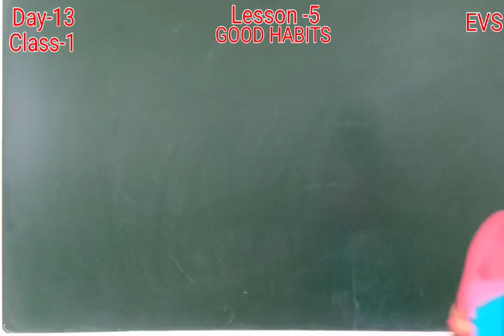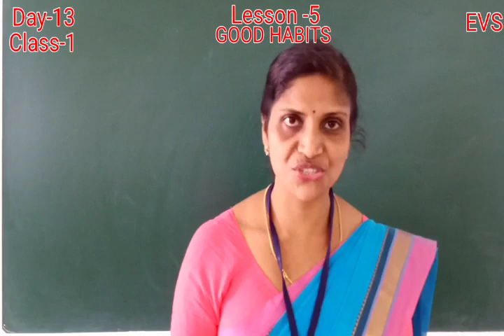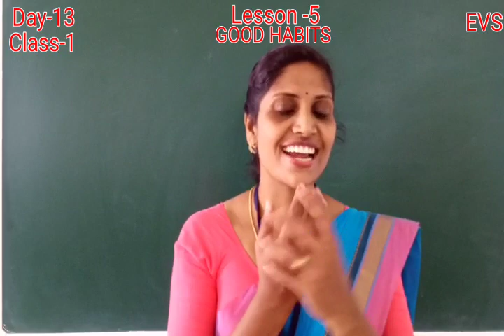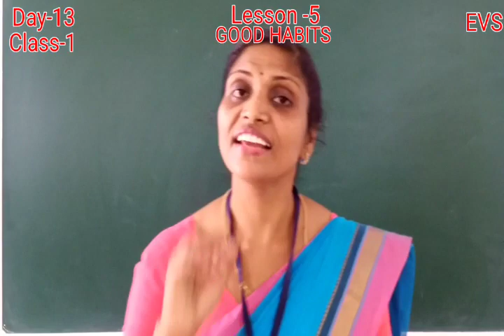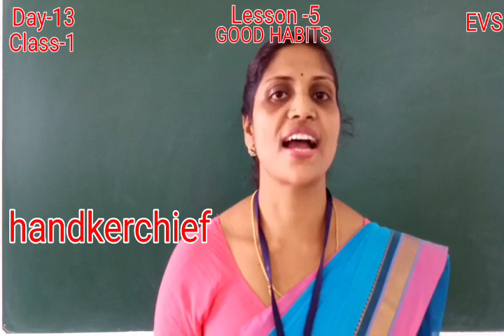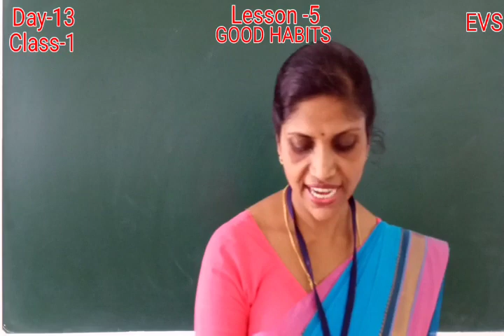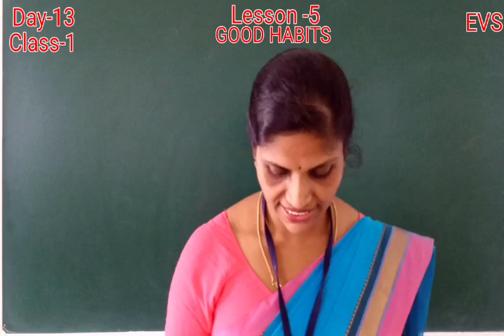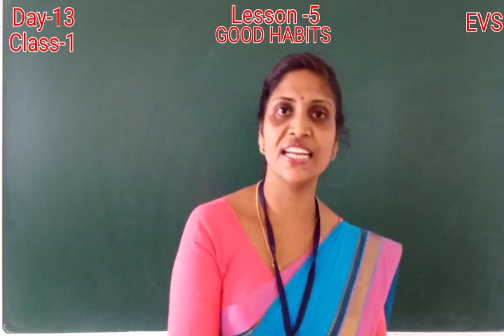DAY 13 EVS CLASS I